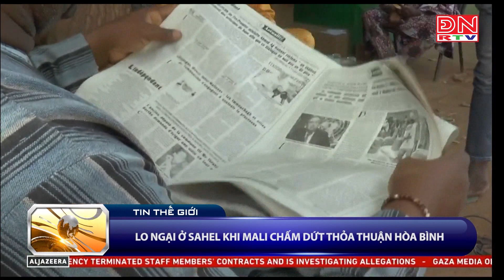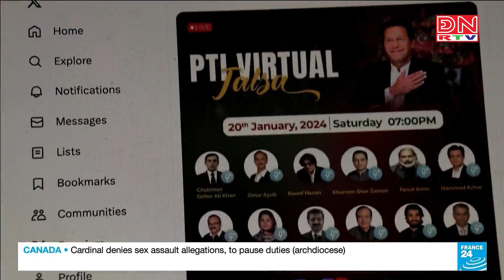Bản tin cập nhật 11 giờ ngày 28-01-2024